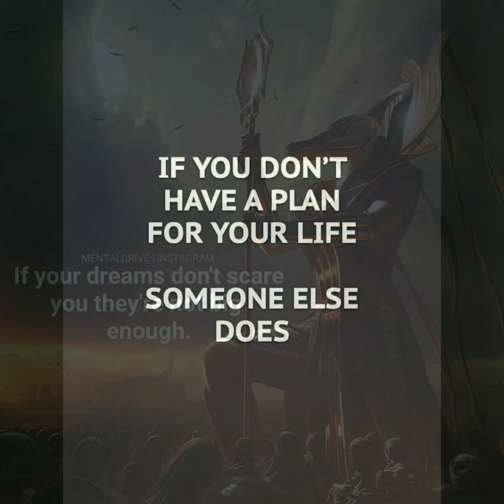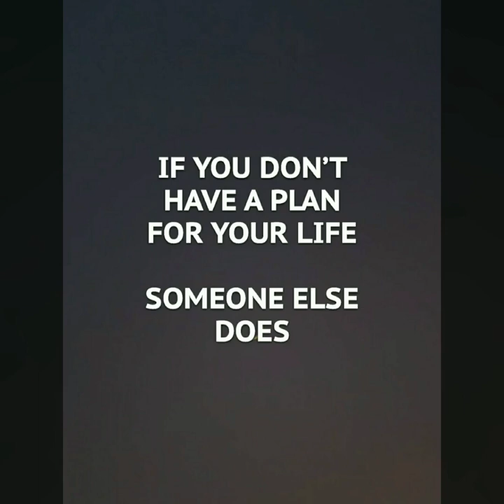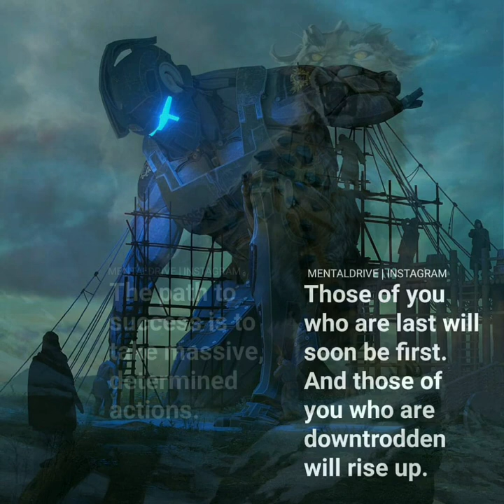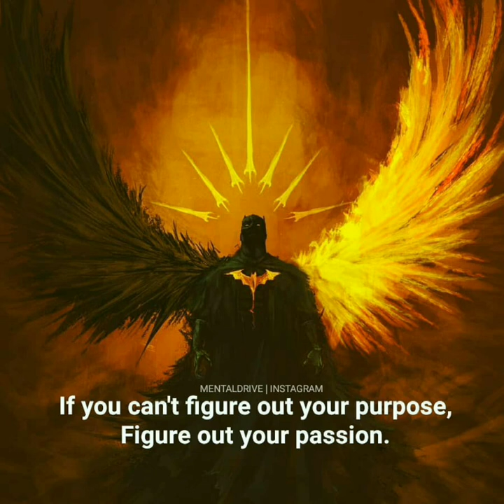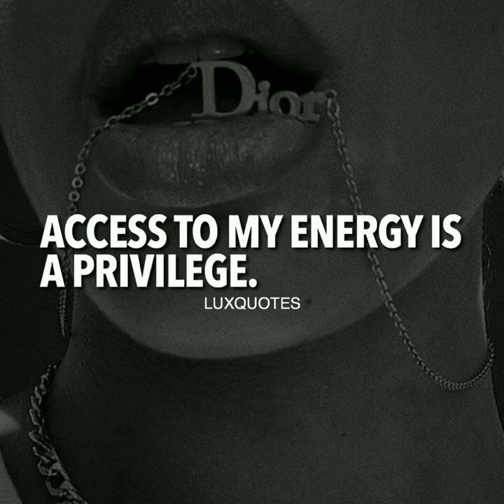Secret of Success | Top 50 Motivational Pictures with Deep Meaning | Volume 2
Most Inspirational Quotes on Life to Empower You To Succeed

Everyone needs a little inspiration to go hard and seize the day. Sometimes we need a reminder that we have the potential to be great so that we can chase our dreams and rise above the harsh voice of that inner critic.

So, take in the following most inspirational quotes on life and empower yourself to succeed.